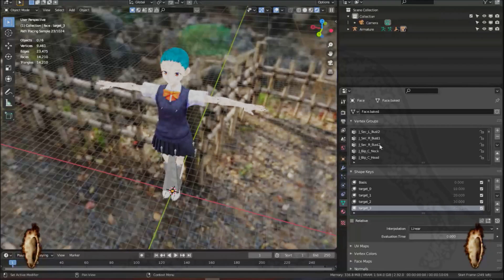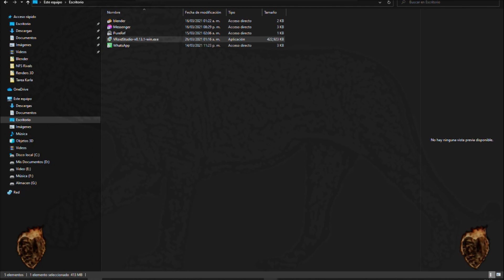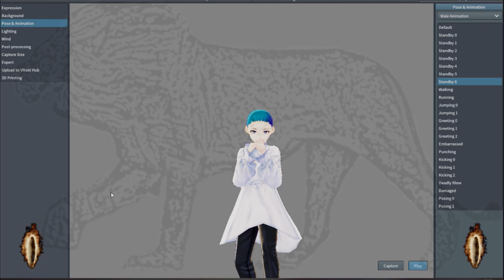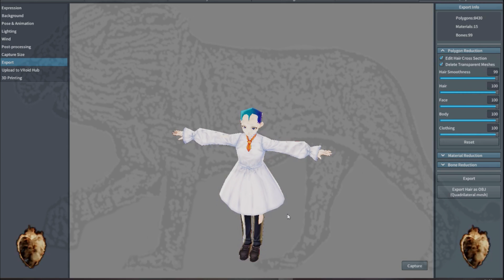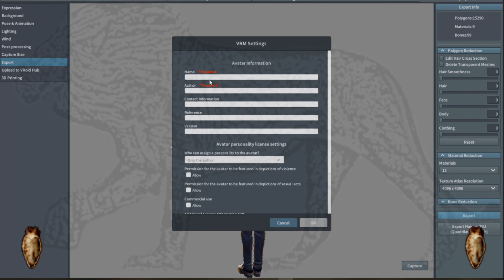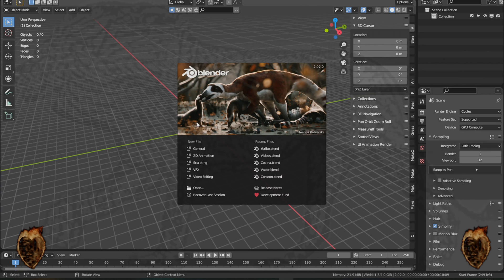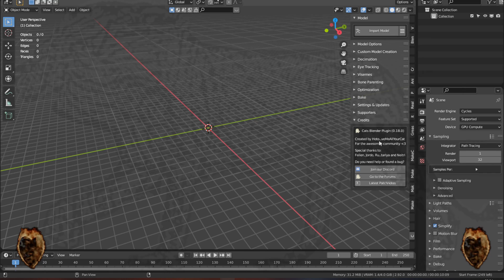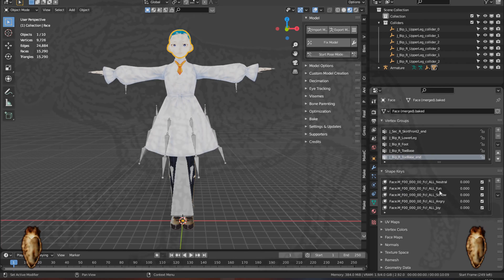Tutorial Vroid Personajes de Anime Para Blender GRATIS!!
Crea Personajes 3D estilo Anime, para Blender, Maya, 3DX , C4D etc.,  de manera muy fácil y gratuita!. . . mira el video! . . .saludos :)

Cualquier duda, los Leo en la Caja de Comentarios!! lml